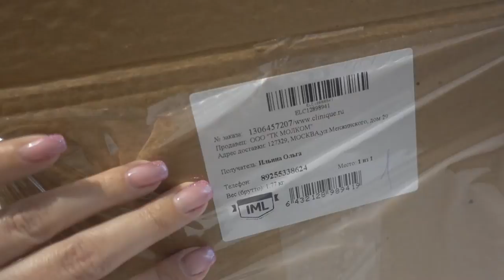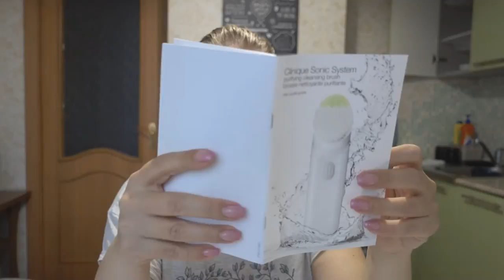ВЛОГ/распаковка посылки CLINIQUE/готовим обед/Olga Ilina